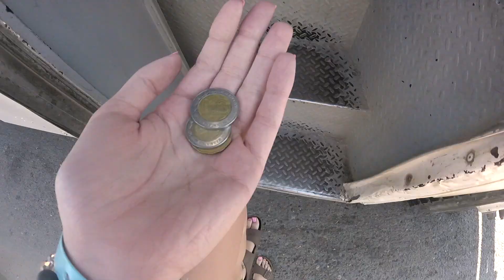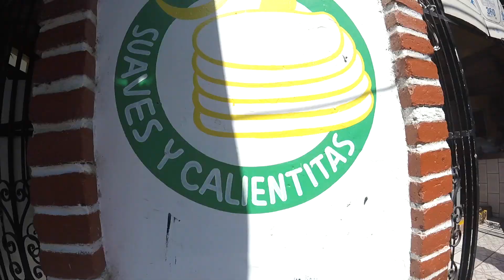Puerto Vallarta MEXICO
This video is about Puerto Vallarta // January 2018